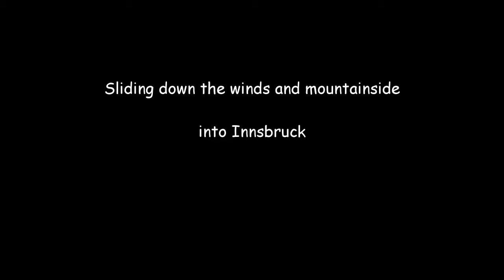Hanging Around Innsbruck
This "Why I fly #10: Hanging Around Innsbruck" is located at that scenic location among the valleys of Austria - Innsbruck [LOWI]. No scheduled airline traffic was diverted during the making of this video.

Description:

Sim - Prepar3d 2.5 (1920 x 1080 30fps)
Aircraft - Aeronautic Innovation Ruhle (A-I-R) Atos VR hang glider by David Rowberry (atos_vr.zip) available at Flightsim.com library
Scenery - photoscenery overlaid with custom Autogen for Austria by Milan Smid (atautogen2015.zip) also at Flightsim.com library

titles created in Gimp
editing software - Blender (final mp4 at 720p)